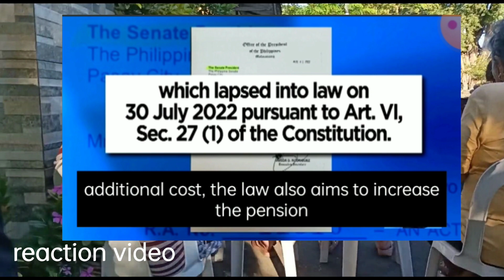Monthly pension for indigent Senior citizen,, through Digitalizations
Dagdag buwababg pebsion sa mga Indigent senior citizen makukuha na sa pamamagitan nang electronics  para d na mahirapan ang mga indigent seniir citizen sa pagkuha nang kanilang monthly pension,,